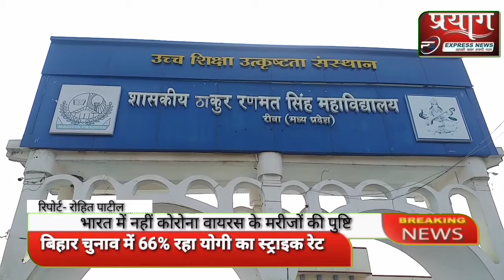रामलला शुक्ला के खिलाफ EOW में एफ आई आर दर्ज